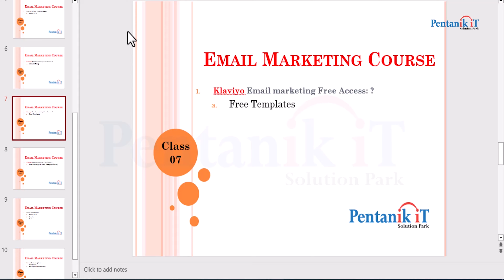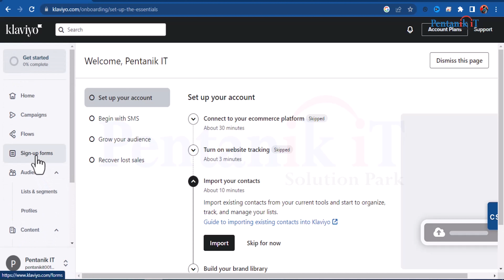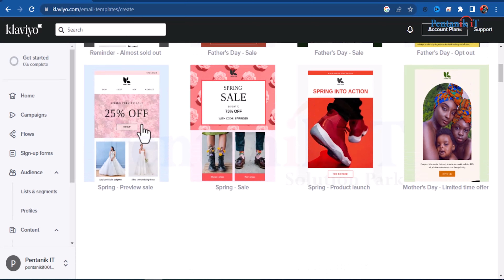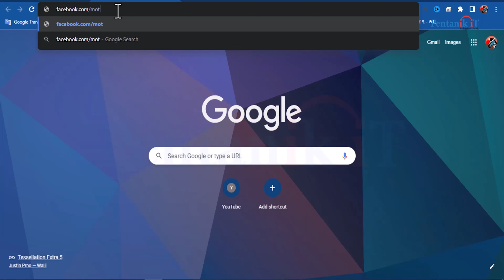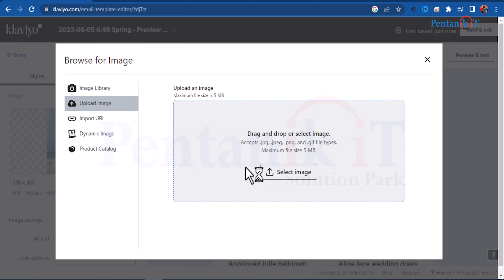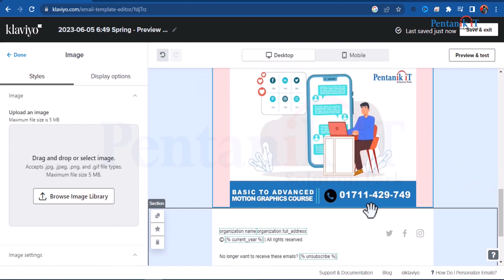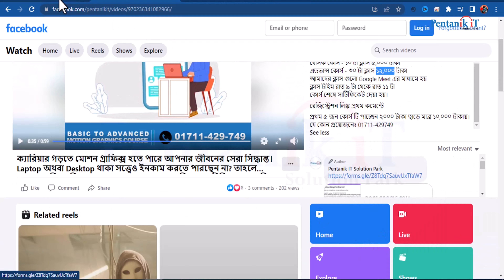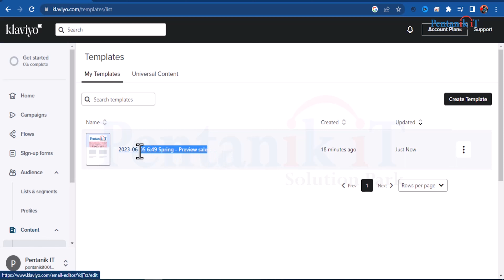Free Templates design for Email marketing tools | Klaviyo Free Templates bangla tutorial| Class - 7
Free Templates design for Email marketing tools | Klaviyo Free Templates Bangla tutorial | Class - 7 | Pentanik IT